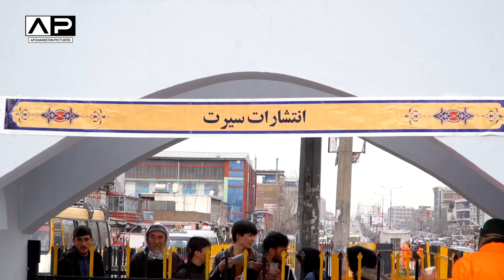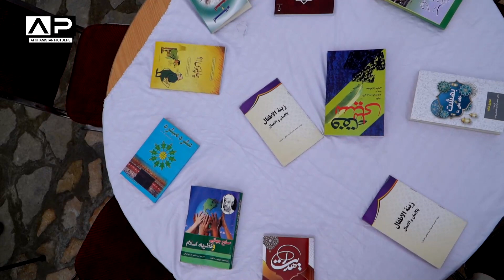په پل سوخته سیمه کې د کتاب ویلو نندارتون پرانیستل شو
زنده باد افغانستان
ژوندی دی وی افغانستان